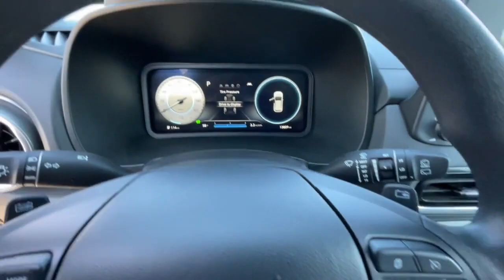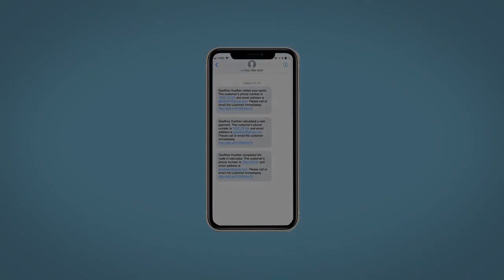2023 Hyundai Kona_Electric Reno, Carson City, Northern Nevada, Sacramento, Roseville, NV PU167788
Galactic Gray Used 2023 Hyundai Kona_Electric SE available in Reno, Nevada at Lithia Hyundai of Reno. Servicing the Carson City, Northern Nevada, Sacramento, Roseville, NV area

Hyundai Certified. JUST REPRICED FROM $31 995. Heated Seats  Apple CarPlay  Smart Device Integration  Blind Spot Monitor  Lane Keeping Assist  Remote Engine Start  iPod/MP3 Input  Satellite Radio  Back-Up Camera  Alloy Wheels CLICK ME!br /br /KEY FEATURES INCLUDEbr /Heated Driver Seat  Back-Up Camera  Satellite Radio  iPod/MP3 Input  Onboard Communications System  Aluminum Wheels  Remote Engine Start  Lane Keeping Assist  Blind Spot Monitor  Smart Device Integration  Apple CarPlay  Heated Seats. Rear Spoiler  MP3 Player  Keyless Entry  Privacy Glass  Child Safety Locks. br /br /OPTION PACKAGESbr /CARPETED FLOOR MATS. br /br /AFFORDABILITYbr /Was $31 995. br /br /PURCHASE WITH CONFIDENCEbr /173-point mechanical  safety and appearance inspection by Hyundai-certified technicians  Rental car reimbursement provided during covered repairs  10-Year/ 100 000 mile Powertrain Limited Warranty  10-Year/ 100 000 mile Powertrain Limited Warranty  Some of our pre-owned vehicles may have unrepaired safety recalls. Check vinrcl.safercar.gov/vin/  Hyundai Certified Used Vehicles carry the remainder 5-year/60 000-mile New Vehicle Limited Warranty  Roadside Assistance includes towing  jump starts  tire service  lockout service and fuel delivery  Complimentary 24/7/365 roadside assistance is provided for 10 years/Unlimited Mileage  3-Month of No-Charge SiriusXM Satellite Radio  All-Access  Trial  Travel interruption service when a covered breakdown occurs 150 miles or more away from home br /br /BUY FROM AN AWARD WINNING DEALERbr /Lithia Hyundai of Reno sells new Hyundai s  certified pre-owned Hyundai s  and used cars  trucks  and SUV s! We have excellent finance options as low as 0% on select models  in addition to all avilable Hyundai incentives and rebates! We also specialize in second chance financing! We are located in Northern Nevada at 2620 Kietzke Ln. Our hours are Monday-Saturday 8: 30am - 8pm and Sundays 10am - 6pm. 100% customer satifaction is our priority! Price contains all applicable dealer incentives and non-limited factory rebates. You may qualify for additional rebates; see dealer for details.   Horsepower calculations based on trim engine configuration. Please confirm the accuracy of the included equipment by calling us prior to purchase. br /
CF